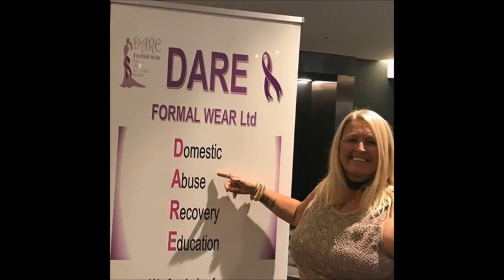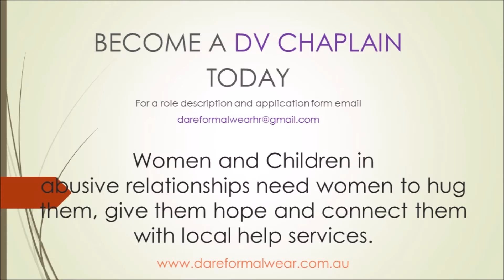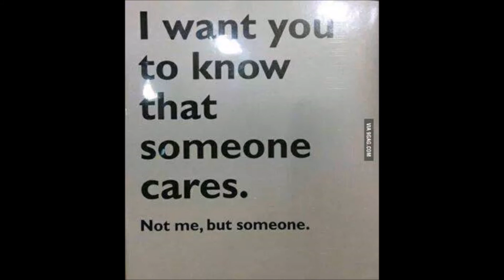96five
Radio interview about DARE and new Drop IN Centre.